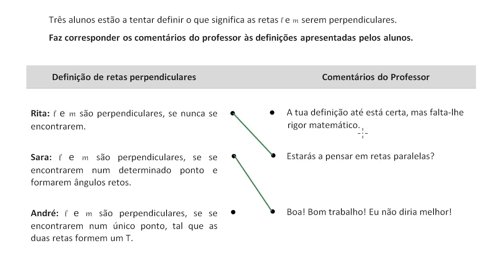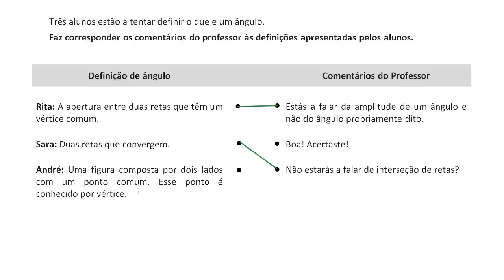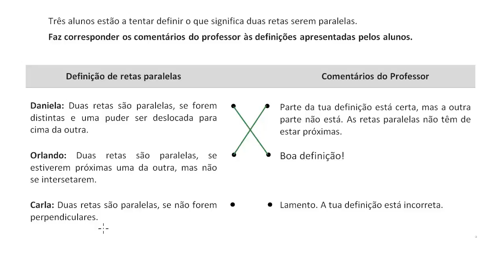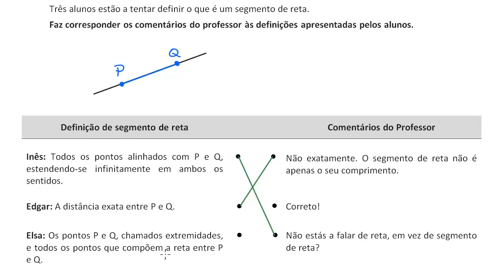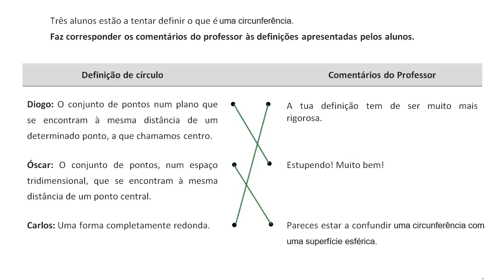Exemplos de definições geométricas - Khan Academy em português (9º ano)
Vídeo original: Geometric definitions example